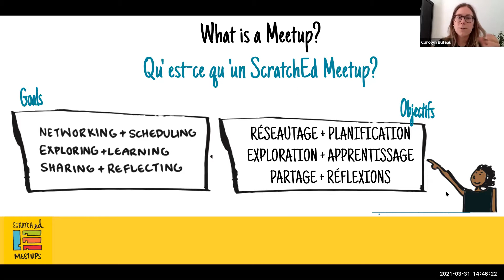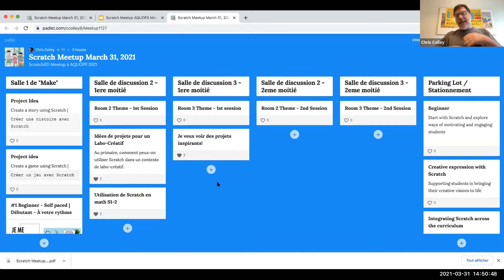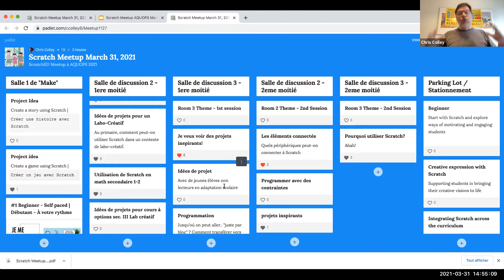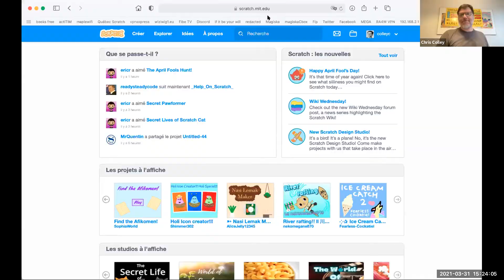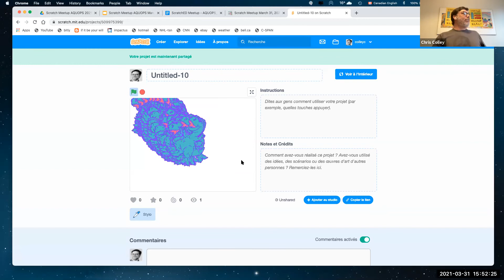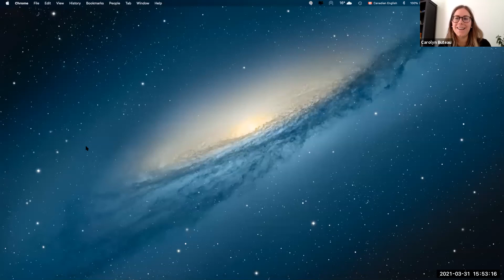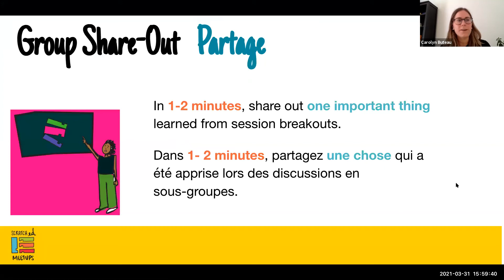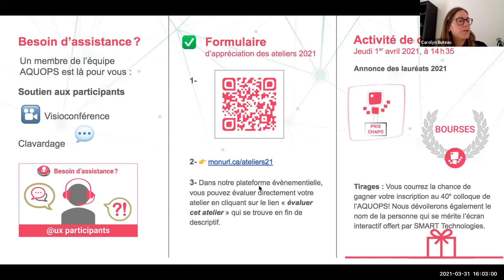Vivez un scratch meetup AQUOPS 2021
Venez vivre l’expérience d’un ScratchEd Meetup avec notre groupe officiel pour la provinceScratchEd-Quebec! Inspirées du modèle Edcamp, ces rencontres virtuelles permettent à des enseignants et à des conseillers, débutants ou avancés, de bâtir une communauté de pratique autour de la programmation Scratch. L’objectif de ces sessions? Réseauter avec d’autres enseignants du Québec ou d’ailleurs, partager des pratiques inspirantes, mais surtout, s’amuser avec Scratch!

Keep an eye out for more video recordings on the DCA

LEARN
4190, rue Garand Suite 201